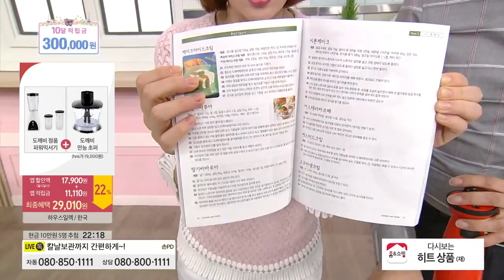[홈앤쇼핑] 도깨비방망이